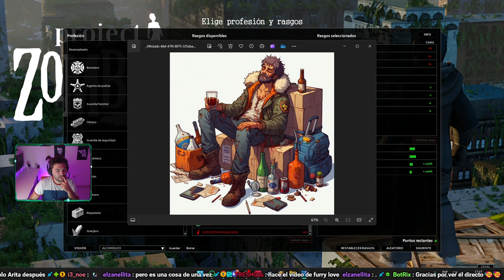Un ADICTO puede SOBREVIVIR a un APOCALIPSIS ZOMBIE?☢️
UN ADICTO PUEDE SOBREVIVIR A UN APOCALIPSIS ZOMBIES?
TODOS FANTASEAMOS ALGUNA VEZ CON UN APOCALIPSIS ZOMBIES Y CREEMOS QUE VAMOS A SER COMO RICK GRIMES PERO EN REALIDAD AMBOS SABEMOS QUE PROBABLEMENTE SEAMOS LOS PRIMEROS EN SER MORDIDOS. PORQUE TE PUEDO ASEGURAR QUE EN ESTAS FANTASIAS NO TENEMOS EN CUENTA NUESTRO ESTADO FISICO Y MENTAL. POR ESO EL DIA DE HOY VOY A TRATAR DE SOBREVIVIR CON UN PERSONAJE EN PROYECT ZOMBOID UN POCO MAS REALISTA. UN PERSONAJE CON 2 GRANDES ADICCIONES. UNA ES AL ALCOHOL Y LA OTRA ES AL TABACO. AUNQUE PAREZCA ALGO SIN IMPORTANCIA NUESTRO PERSONAJE TENDRA QUE BUSCAR ESTOS 2 OBJETOS CON LA MISMA FRECUENCIA QUE BUSCA COMIDA Y AGUA YA QUE SI NO CONSUME ALCOHOL O TABACO LE EMPIEZAN A DAR ESTADOS NEGATIVOS COMO ESTRES, IRRITABILIDAD Y ATAQUES DE ANSIEDAD QUE DIFICULTAN MUCHISMO PELEAR Y PENSAR CON CLARIDAD. EL OBJETIVO DE ESTE VIDEO ES CONSTRUIR UNA BASE Y ABASTECERNOS DE RECURSOS BASICOS COMO COMIDA, AGUA Y MEDICINAS PERO TAMBIEN CONSEGUIR GRANDES CANTIDADES DE ALCOHOL Y TABACO ASI NUESTRO PEROSNAJE NO SE PONE TRISTE. CUANTOS DIAS CREEN QUE VAMOS A PODER AGUANTAR ?